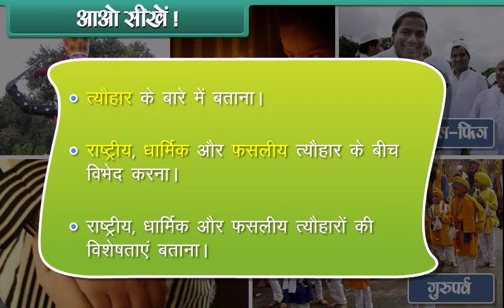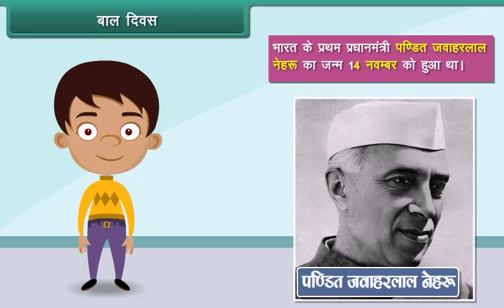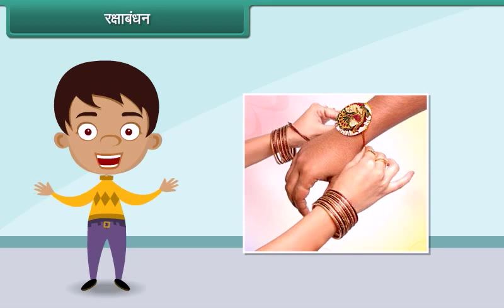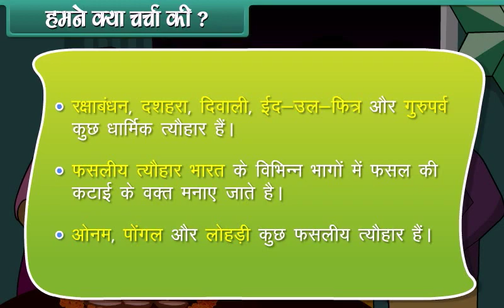Our festivals | Class 2 | EVS | Hindi